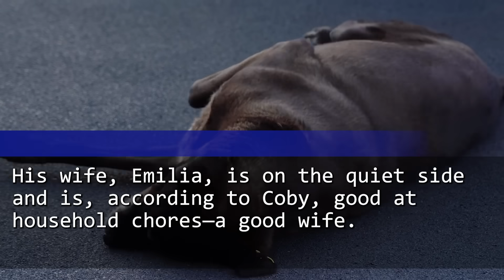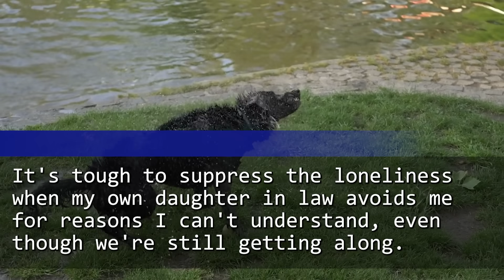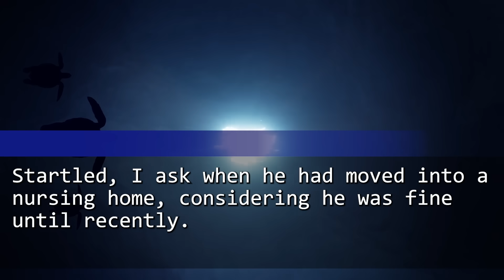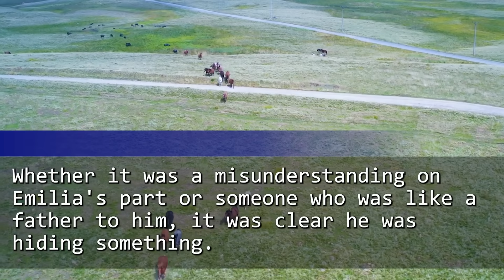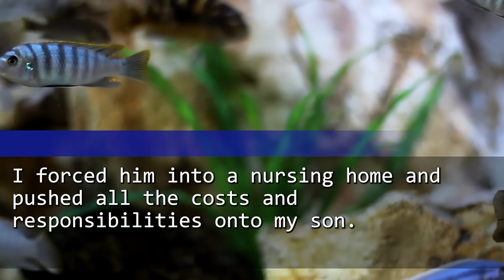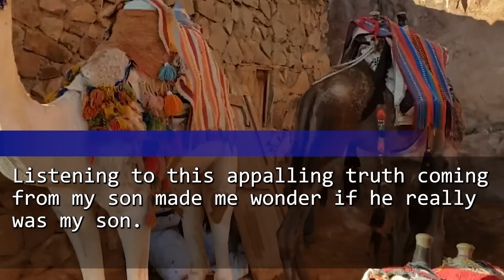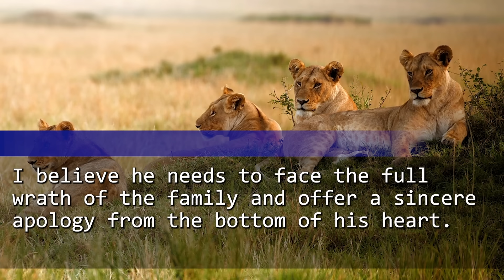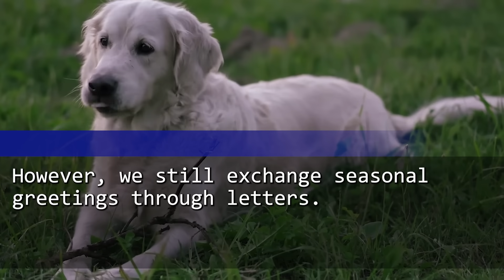My DIL Called My Son Saying, 'Your Dad's Died!' But He'd Already Gone! The Shocking Truth Was...